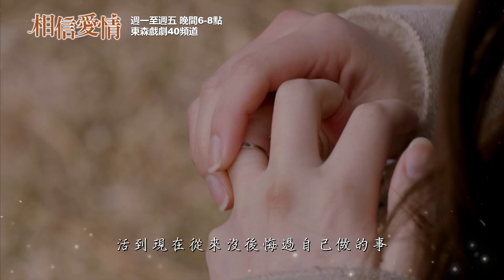【相信愛情】EP43：我們不該這麼幸福－週一至週五 晚間6-8點｜東森戲劇40頻道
【相信愛情】週一至週五 晚間6-8點